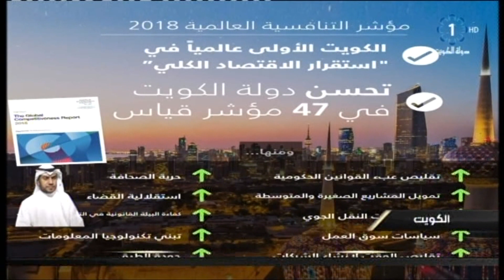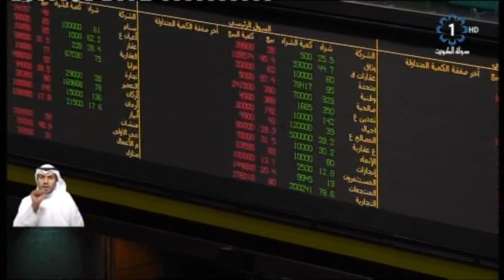تقرير التنافسية العالمية يرفع مرتبة دولة الكويت ويدعم مؤشرات استقرارها الاقتصادي